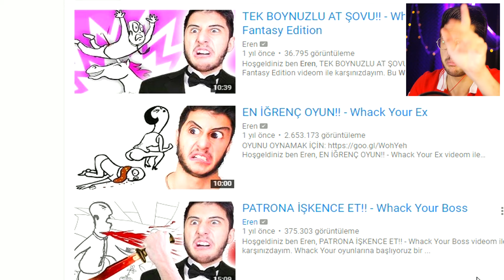barda sevgilini asla yalnız bırakma! Whack The Creeps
Hoşgeldiniz ben Eren, SAPIK DÖVMECE!! Whack The Creeps videom ile karşınızdayım. Gerçekten güzel ve eğlenceli ve komik bir video oldu iyi seyirler.